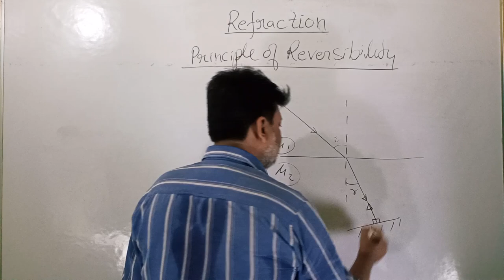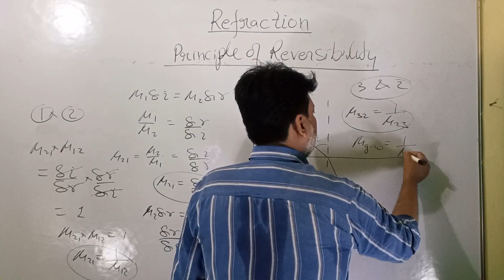Principle of Reversibility in Refraction Ray Optics Basics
IR rays visible rays UV rays
VIBGYOR